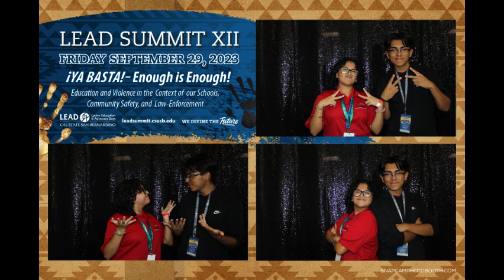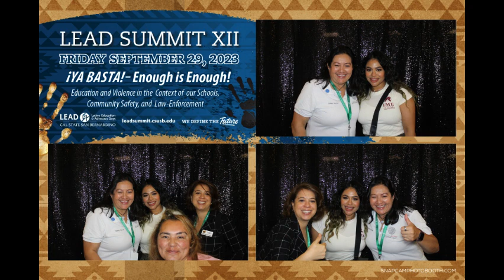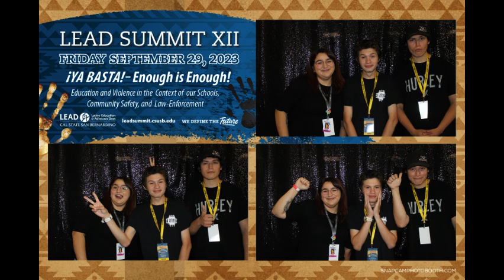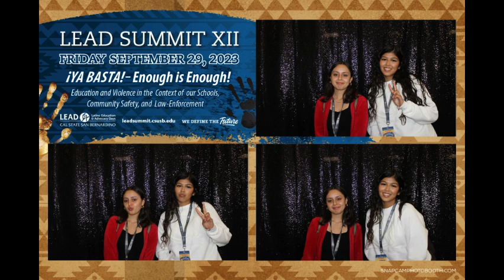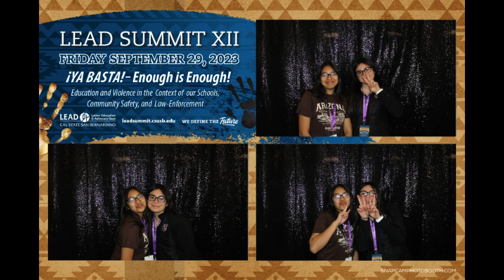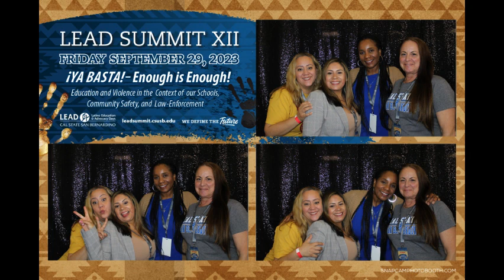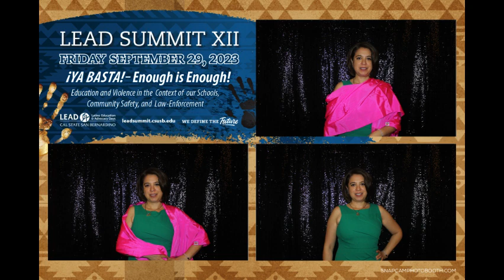LEAD Summit 2023 Photo Booth